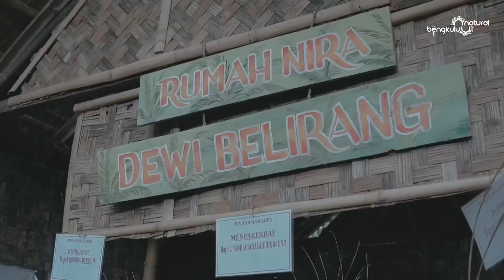FESTIVAL BHUMI BELIRANG 2022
Festival Bhumi Belirang telah dilaksanakan di @desa_wisata_belitar_seberang secara meriah.
Menghadirkan asimilasi kebudayaan Jawa dan Rejang, Festival ini dibuka dengan tarian kolosal, diikuti dengan rangkaian lomba lainnya.
Para pengunjung event juga sempat berkunjung ke Air Terjun Tri Sakti dan camping bareng di sana. Seru ya!
Selamat untuk Desa Wisata Belirang